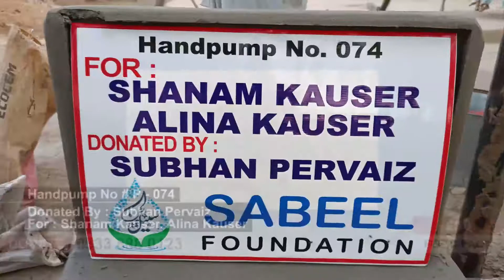Subhan Pervaiz Handpump No # 074 - Sabeel Foundation